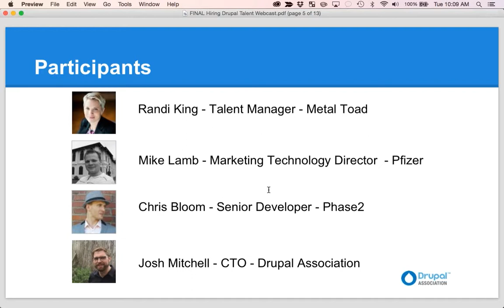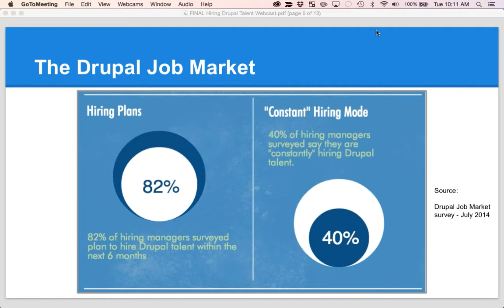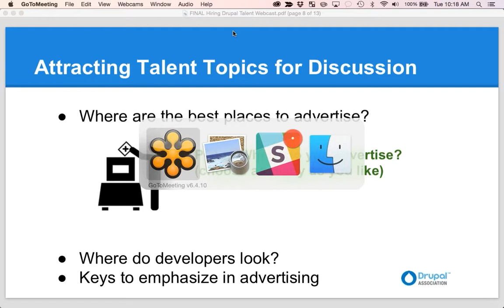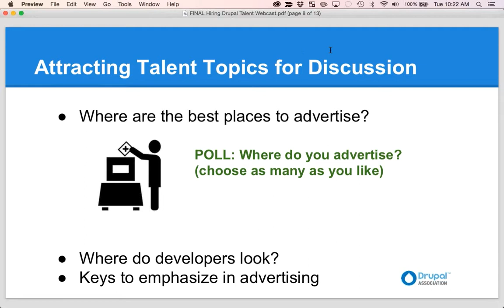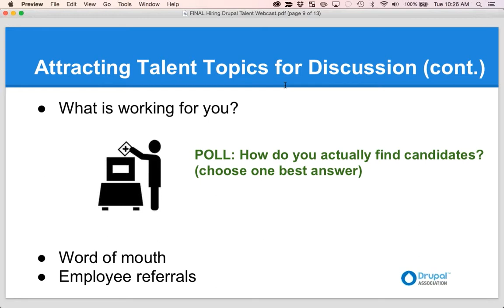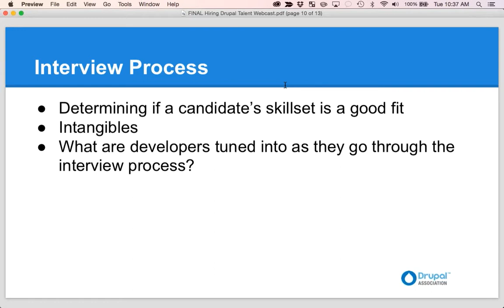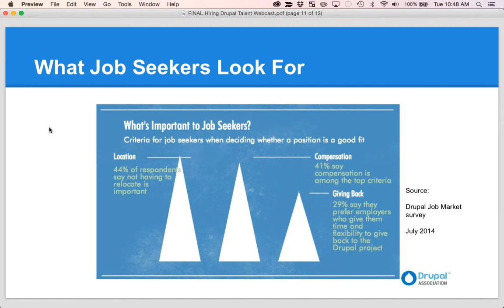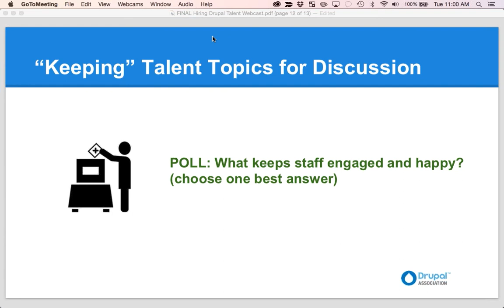Drupal Association Presents: How to Hire Great Drupal Talent